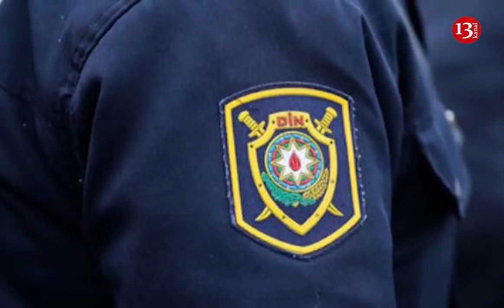Azad olunmuş əraziyə keçmək istəyən şəxs avtomobillə POLİSİ VURARAQ QAÇDI